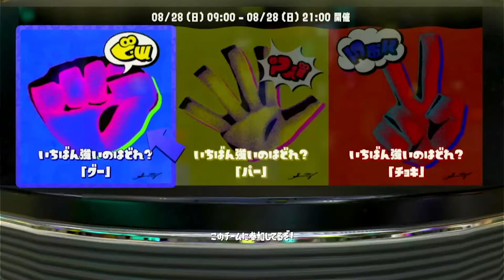【スプラ3】スプラトゥーン3の前夜祭で出来ることまとめ！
遂に来ましたね！